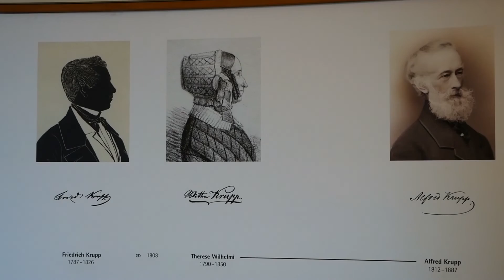Villa Hügel (Fam. Krupp) Essen-Bredeney - 28.02.2018